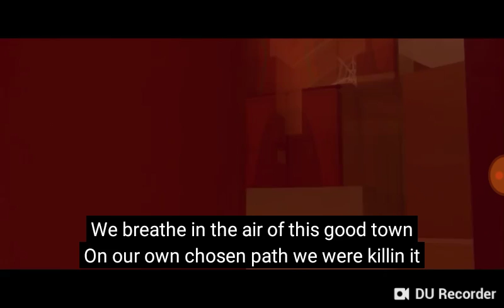Roblox Song - Slaying In Roblox